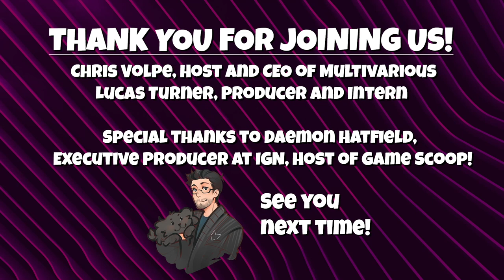Daemon Hatfield and The IGN Adventure (Ep 10) | The Volpe Creates Show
W/Special Guest Daemon Hatfield